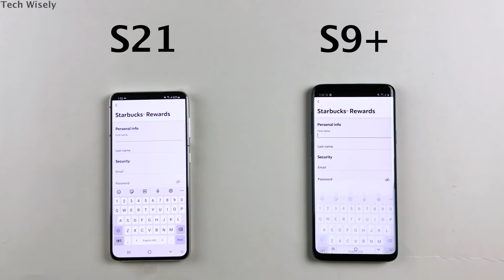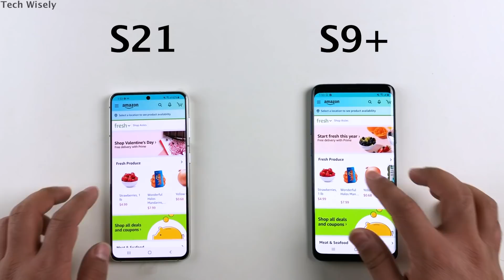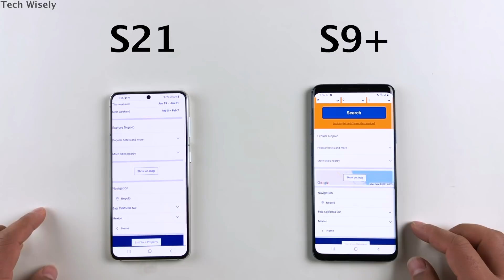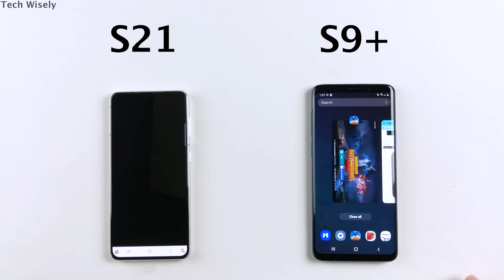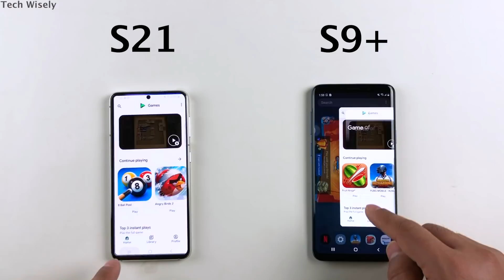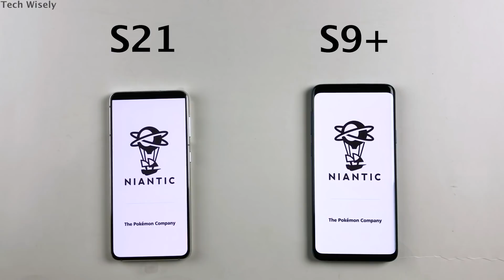SAMSUNG S21 vs S9 Plus - SPEED TEST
S21 : 8GB/128GB
, Exynos 2100,
Mali-G78 MP14
S9+ : 6GB/64GB,